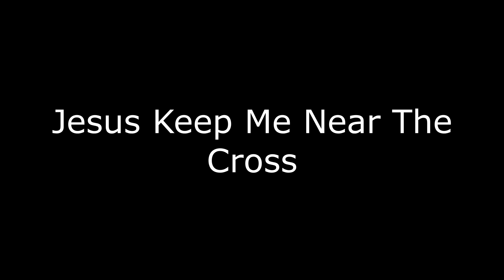Stone Church Favorites - 3A - Hauptwerk Virtual Church Pipe Organ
This is music from the third CD. Enjoy the photos of our small church's congregation and their music. Whether it be the Ladies Aide, the men of the Church and some project or the smiling faces of the kids,  the Church continues to thrive. For centuries, people have been coming and going thru the doors of St John's Lutheran Stone Church. We have had our ups and downs just like everybody. When our kids were growing up the attendance for Church Bible School would hit the 60s. When we were yoked with Middle Lancaster the Christmas service would fill the sanctuary.  Living in the country has it's advantages and disadvantages, especially when it comes to filling seats. One thing you never have to worry about filling though was your stomach. Whether it be the Strawberry Festival, a special service or occasion, those country women can cook!  Especially when they dig out those old family recipes handed down from generation to generation. And there are a lot since most everybody's roots go back over 200 years. Anyway, we are at a low again because of the passing of our last Pastor. With 200 years of service to the community we have had more than our share. Our numbers permit us to only employ part time ministry. Years ago we broke the yoke with Lancaster to meet the future by ourselves. It does work but it is hard. Until we hit another upward climb, and we always do, we just keep praying and going forward. Sometimes at a slow pace. Anyway, check out 3B for more music and history.  ENJOY, RF